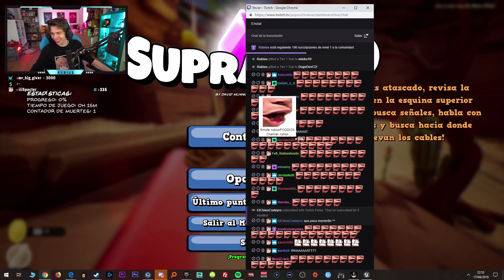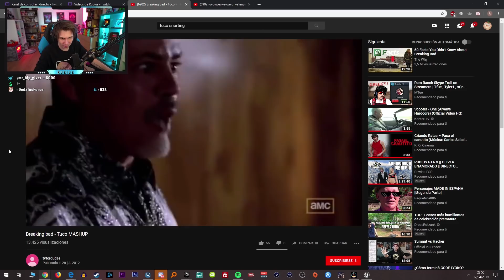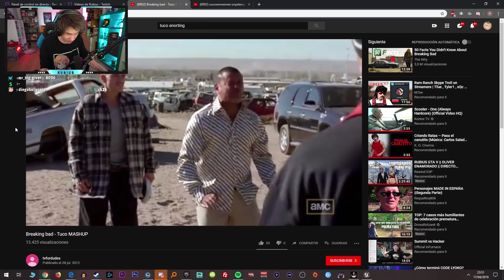RUBIUS SUPRALAND || JUEGO DE 600 IQ || DIRECTO TWITCH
Directo del 17/04/2019 donde Rubius juega a SUPRALAND. (COMPLETO)

Supraland es un juego de puzzles en primera persona, inspirado en juegos como Portal, Medroid o Zelda.

Si te pierdes algún directo del Rubius no te preocupes, en el canal los tendrás todos. :)